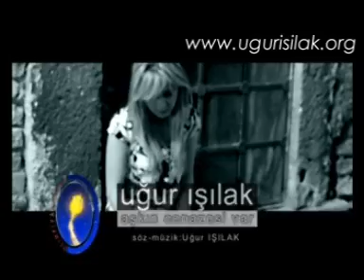Uğur IŞILAK - Aşkın Cenazesi Var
Uğur IŞILAK
AŞKIN CENAZESİ VAR Albümünden (2007)
Aşkın Cenazesi Var Klibi